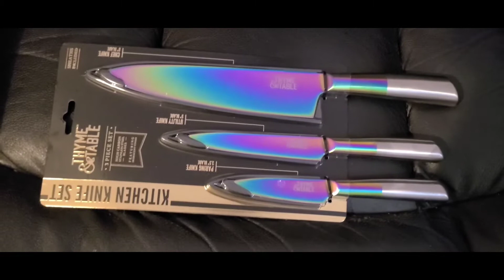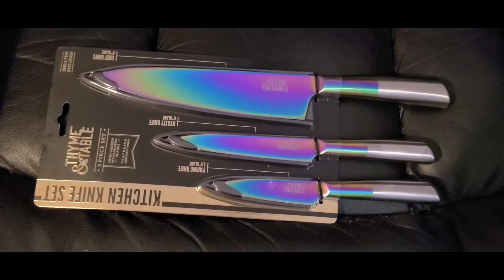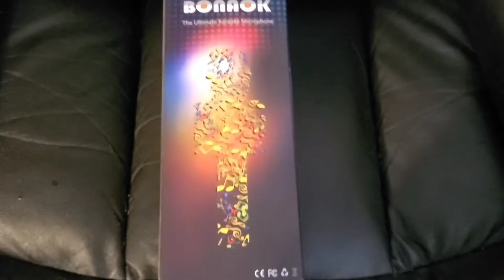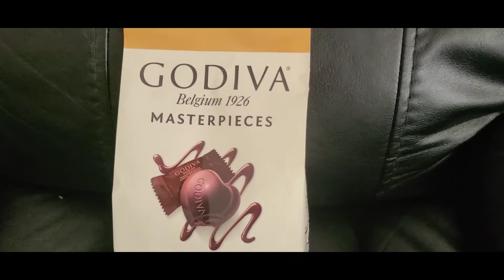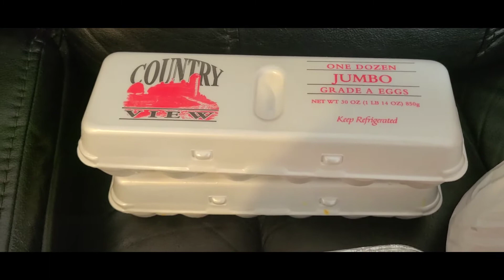I share all the Gifts with to friends and family/এতো গিফট কারা দিল?💖